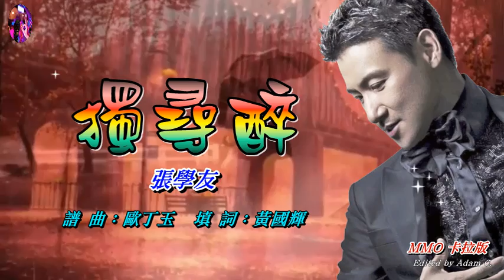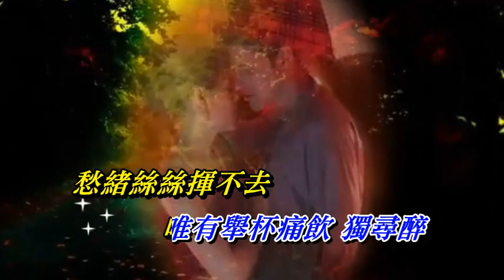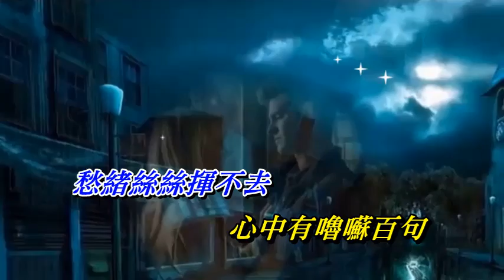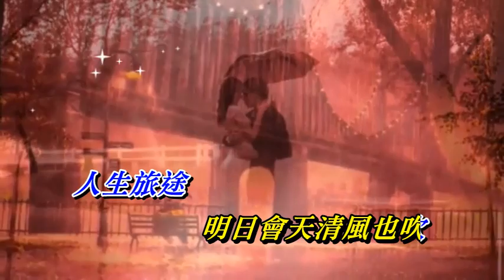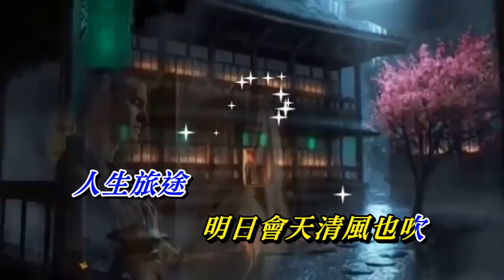獨尋醉 張學友〈MMO 卡拉版〉